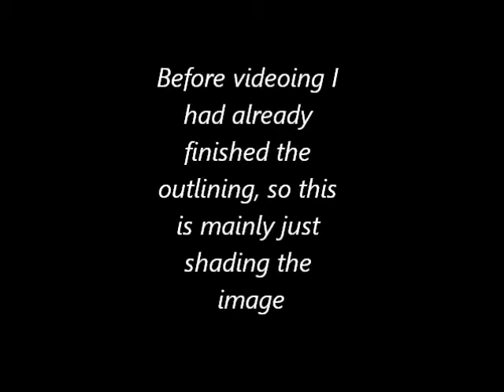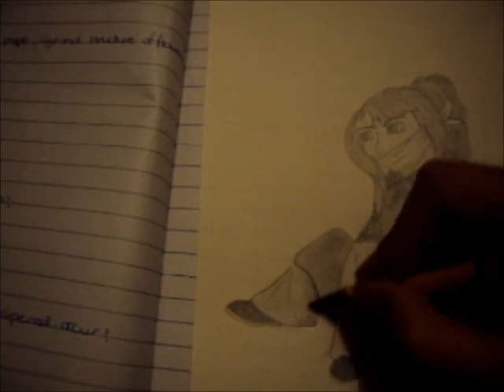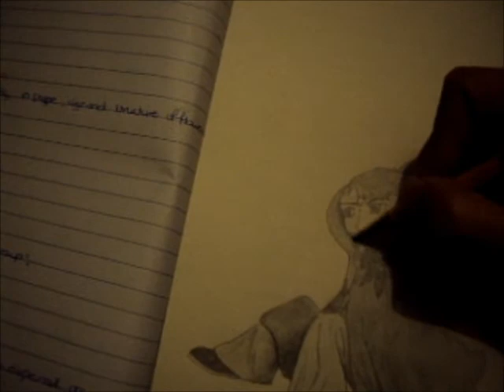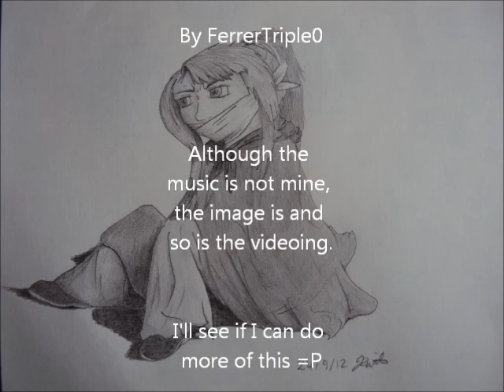Ambushed - A video of me drawing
Okay, so here's a change from my usual videos XD. Yes, the camera is a bit all over the place - sorry, you'll have to forgive me for that, it is difficult to hold a camera and draw at the same time. I also didn't think to do this until I'd already done the outline =/ . Well, anyway, I might do more of this on here.